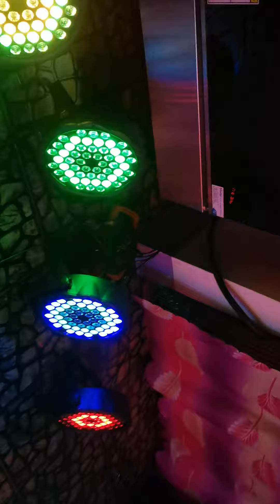Jeff's New Par Led Lights